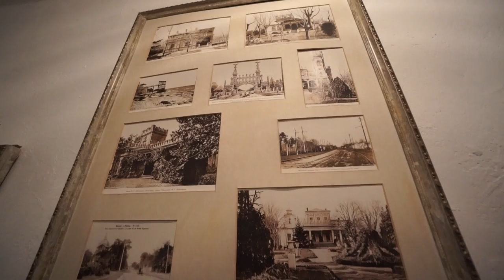39+1 去烏克蘭 Dacha the best country restaurant in Odessa, Ukraine Ресторан Дача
39+1 去烏克蘭第28集
今天介紹奧德薩最棒的鄉村餐廳Dacha
有著近200年歷史 保留著舊蘇聯時代的擺飾
有機會去奧德薩一定要去坐坐